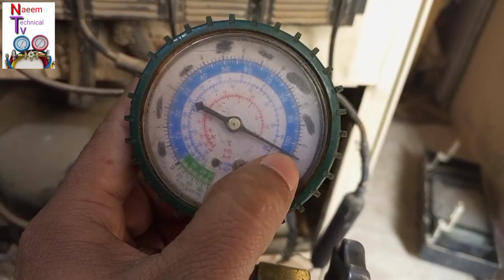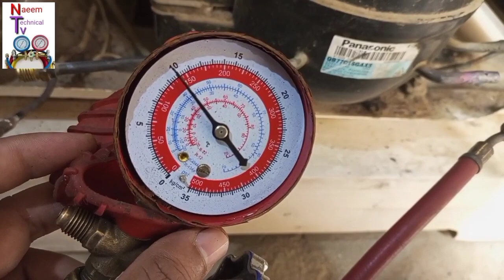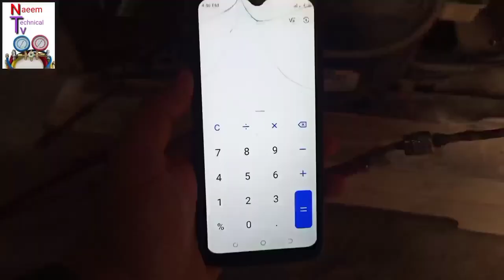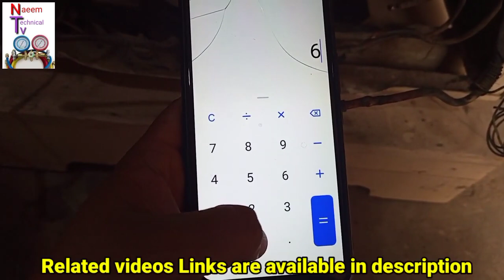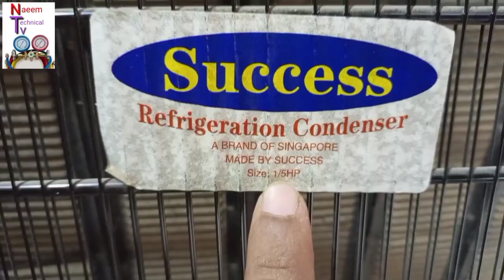Refrigerator internal condenser calculation|refrigerator ka internal condenser kaisay replace karain